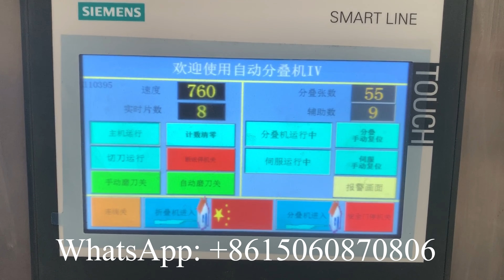Complete production line restaurant napkin folding machine prices